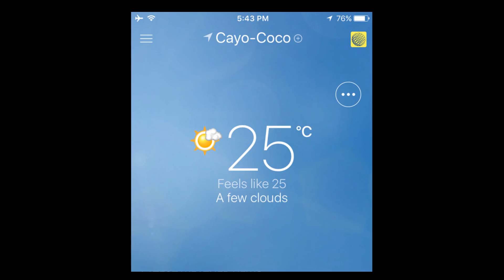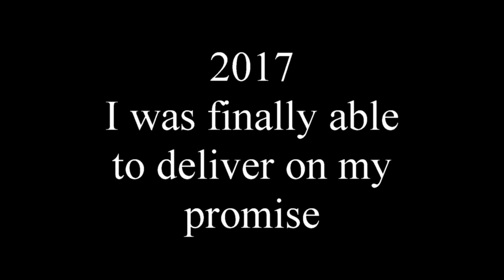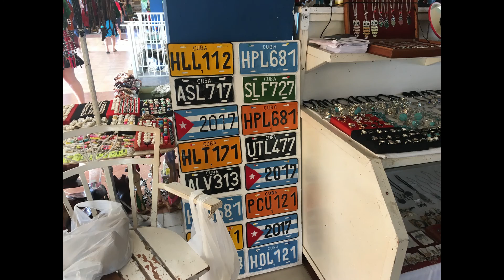Melia Cayo Coco Cuba 2017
Winter Vaca January 2017 Melia Cayo Coco